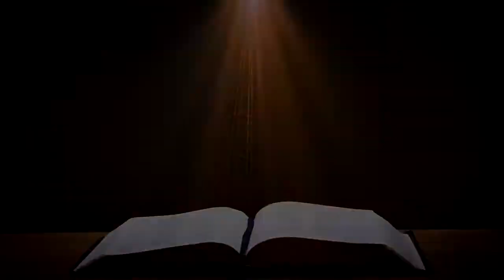BISHOP GATIMU NGANDU GIRLS RECEIVES THE DAILY BREAD DEVOTIONALS